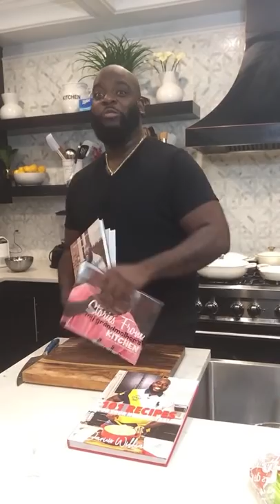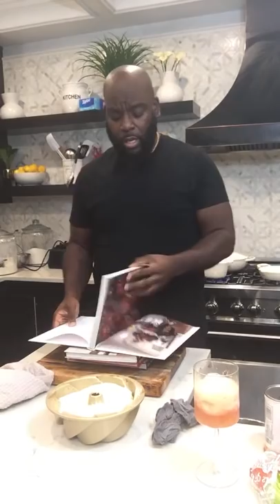It’s Sunday. Let’s cook turnips and turkey.